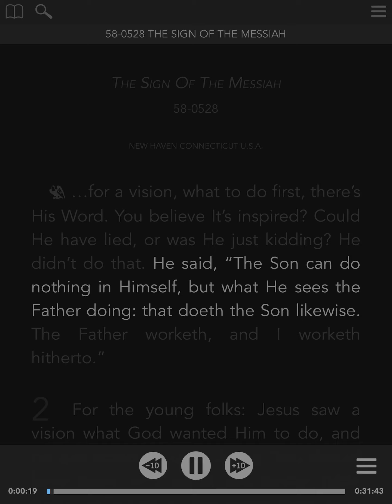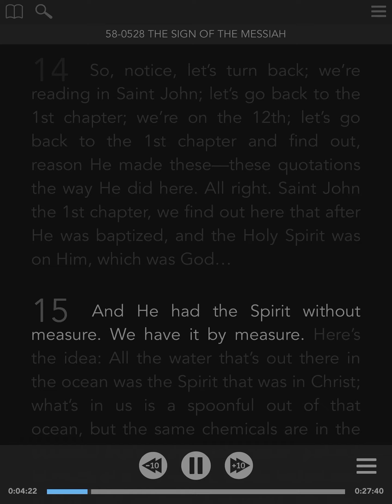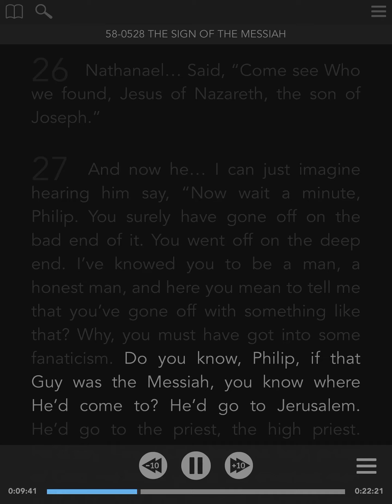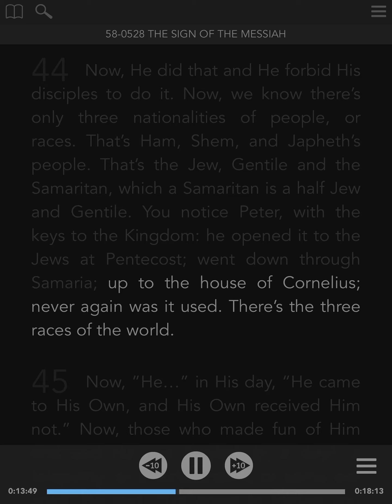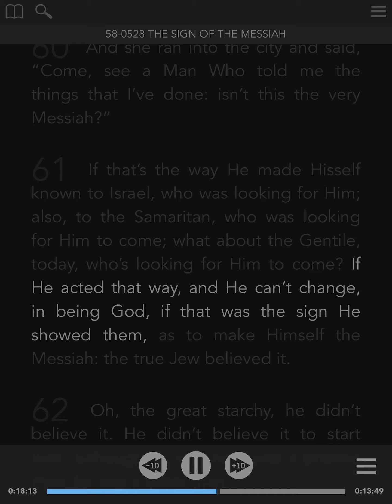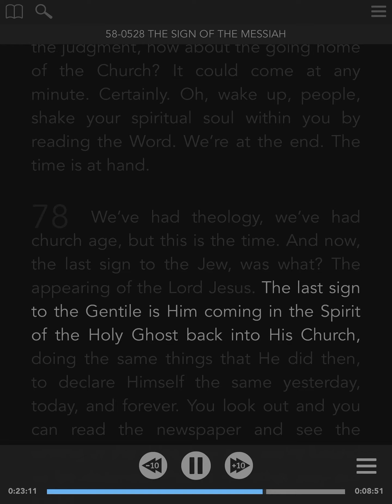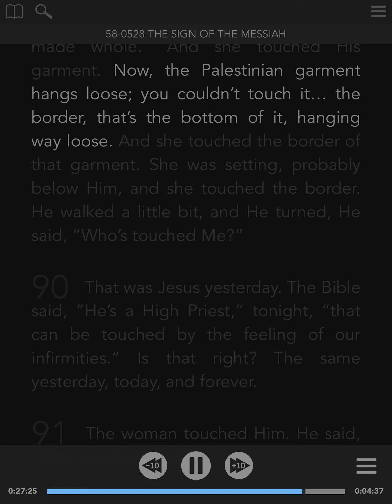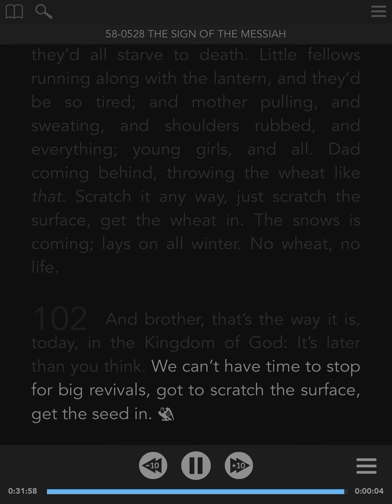58-0528 - ENG - The Sign Of The Messiah - William Branham - Visual Read Along